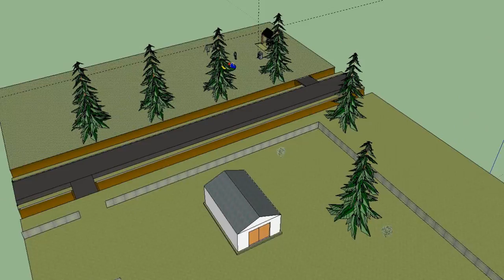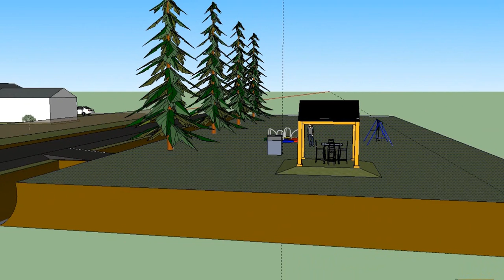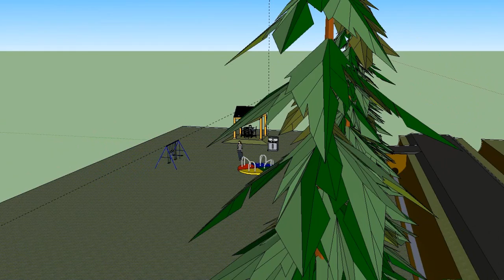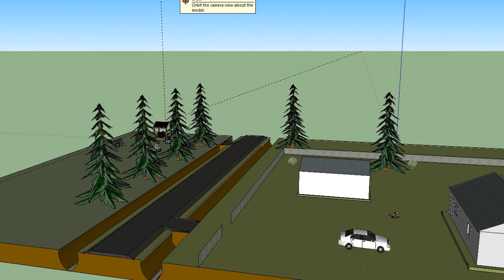Ago Tominga ääremaa E-CLIC projekt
Ago Tominga E-CLIC projekt 2014